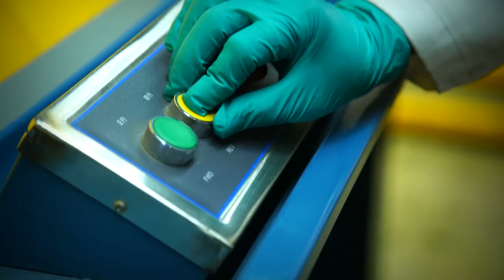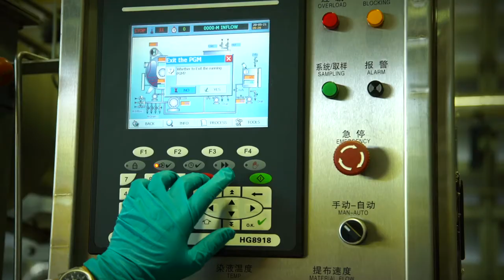พลังวิทย์ คิดเพื่อคนไทย ตอน โรงงานต้นแบบถ่ายทอดเทคโนโลยีสิ่งทอนาโน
โจทย์สำคัญของอุตสาหกรรมสิ่งทอ คือ การคิดค้นเทคโนโลยีการผลิตผ้า ให้มีคุณสมบัติที่พึงประสงค์ โรงงานต้นแบบถ่ายทอดเทคโนโลยีสิ่งทอนาโน จึงทำการสร้างสรรค์นวัตกรรม การเคลือบสิ่งทอด้วยนาโนเทคโนโลยี เพื่อช่วยยกระดับสิ่งทอ ให้มีคุณสมบัติที่โดดเด่น ตอบโจทย์การใช้งานที่หลากหลาย

ปัจจุบัน โรงงานต้นแบบได้เปิดให้บริการพัฒนา และเคลือบสิ่งทอด้วยนาโนเทคโนโลยี เพื่อให้ผ้ามีสมบัติโดดเด่น ทั้งสมบัติการสะท้อนน้ำ ทำให้ดูแลรักษาง่าย ลดการเปรอะเปื้อน สมบัตินุ่มลื่นเพื่อให้สวมใส่สบาย สมบัติต้านแบคทีเรียเพื่อลดการเกิดกลิ่นที่ไม่พึงประสงค์ สมบัติต้านยูวีทำให้ของผ้าไม่ซีดจาง และนอกจากนี้ยังสามารถทำให้ผ้ามีกลิ่นหอมได้อย่างยาวนาน